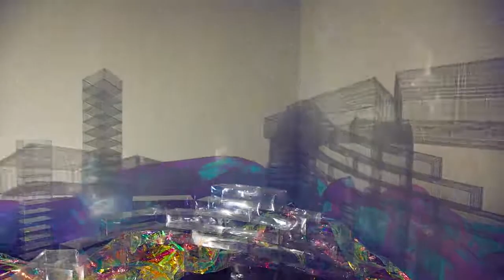2017｜《拾光—山海間的吉光片羽》2017新北市公共藝術展｜新北市政府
主辦單位｜新北市政府、新北市政府文化局
策展單位｜均勻製作
​策展人｜胡忻儀
藝術家｜吳季璁、莊志維

Organizer｜New Taipei City Government
Curatorial Team｜Goldilocks Production
Curator｜Hsinyi Hu
Artists｜Wu Chitsung, Chuang Chih-Wei